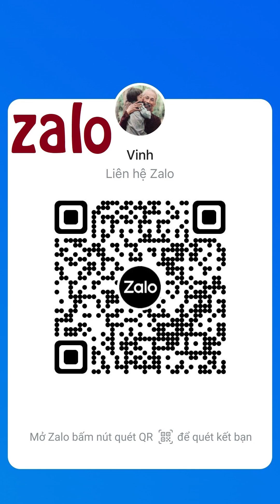Chăm cà chua mức độ trung bình cây có 8-12 chùm, mỗi chùm 1 kg, năng suất 4-5 cân/gốc, trái đỏ đẹp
⭐VA390 tomato variety has 8-12 bunches/plant, many bunches reach gently 1 kg, extremely high yield, beautiful red ripe⭐ໝາກເລັ່ນ VA390 ມີ 8-12 ຊໍ່/ຕົ້ນ, ຫຼາຍຊໍ່ ນ້ຳໜັກເບົາໆ 1 ກິໂລ, ຜົນຜະລິດສູງຫຼາຍ, ສຸກສີແດງງາມ.⭐VA390番茄品种8-12串/株，多串可达1公斤，产量极高，红熟漂亮⭐VA390 giống cà chua có 8-12 chùm/cây, nhiều chùm đạt nhẹ nhàng 1 kg, năng suất cực cao, chín đỏ đẹp⭐   ⭐VA390 tomato varieties with 8-12 bunches/plant, 1 kg each, high yield - medium care⭐VA390 番茄品种，每株 8-12 串，每串 1 公斤，高产 - 中度护理⭐ໝາກເລັ່ນ VA390 ມີ 8-12 ຊໍ່/ຕົ້ນ, ໜ່ວຍລະ 1 ກິໂລ, ຜົນຜະລິດສູງ - ການດູແລປານກາງ⭐VA390 giống cà chua có 8-12 chùm/cây, mỗi chùm 1 kg, năng suất cao - chăm sóc mức độ trung bình⭐VietNam⭐Việt Nam⭐VN⭐
⭐Caring for tomatoes at an average level that plants have 8-12 bunches/plant, 1 kg each, high yield, beautiful ripe fruit⭐ການດູແລຫມາກເລັ່ນໃນລະດັບສະເລ່ຍຂອງຕົ້ນມີ 8-12 ຊໍ່ / ຕົ້ນ, 1 ກິໂລແຕ່ລະຄົນ, ຜົນຜະລິດສູງ, ຫມາກສຸກງາມ.⭐西红柿平均出苗8-12串/株，单株1公斤，产量高，果实成熟漂亮⭐Chăm cà chua mức độ trung bình mà cây có 8-12 chùm/cây, mỗi chùm 1 kg, năng suất cao, trái chín đẹp⭐⭐
⭐Vinh (Sđt, Phone, Zalo, Telegram, Wechat): 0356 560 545